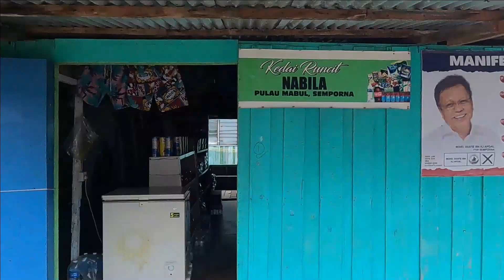Last day in Mabul Island., Semporna, Sabah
since Jasmine & Lily not dare enough to join snorkeling activity,
so uncle chang & daddy change a plan.
we need to reduce our stay in mabul,
and Uncle Chang arrange us to visit 3 island that more suitable for kids tomorrow.
before we check-out,  we take an opportunity to visit Mabul village once again.

Artist : Chiro
Genre : BGM
Mood : Fun, Joy, Curious

Roa - Keep It Up 【Official】

New free Summer vibes track🏝️✨

"World Of Cartoons"
Jay Man - OurMusicBox